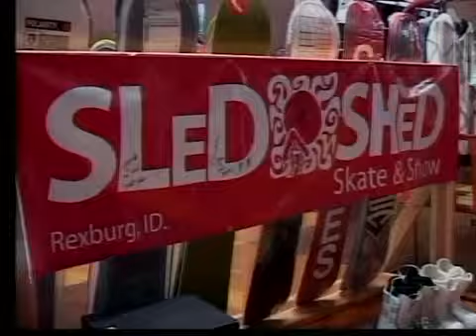Rexburg Residents Digging out of Snow Storm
The snow has come down hard, and just in time for Christmas.